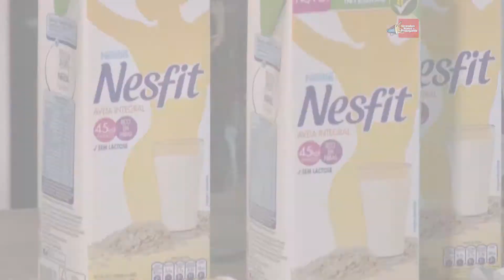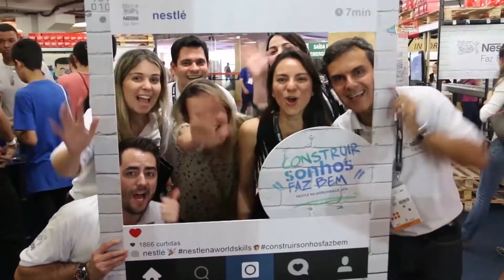Vôlei Nestlé vai capacitar jovens talentos com apoio das jogadoras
A Nestlé, que tem como uma de suas estratégias inspirar os brasileiros a terem uma vida mais ativa, reforça o posicionamento "Nestlé faz Bem" através do apoio ao esporte. Umas das novidades do time de Vôlei da Nestlé para este ano é a integração com o programa "Nutrindo os Sonhos dos Jovens", um projeto de capacitação profissional que vai preparar a futura geração da equipe com o apoio das jogadoras mais experientes.

Confira entrevistas com André Barros –  Gerente Executivo de Marketing da Nestlé, Gilberto Rigolon – Gerente Executivo de Recursos Humanos da Nestlé e Carol Albuquerque – Jogadora de vôlei.